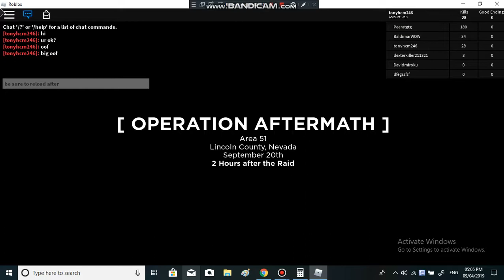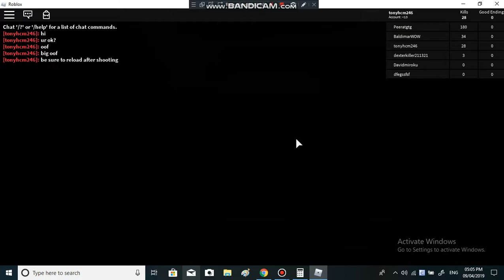Zombie Stories (ALPHA) Area 51 - Part 1